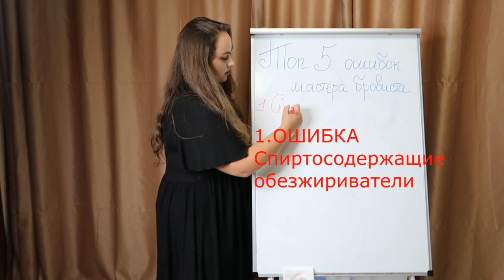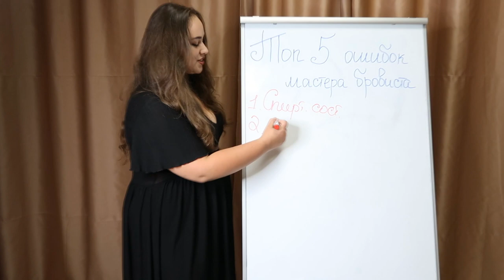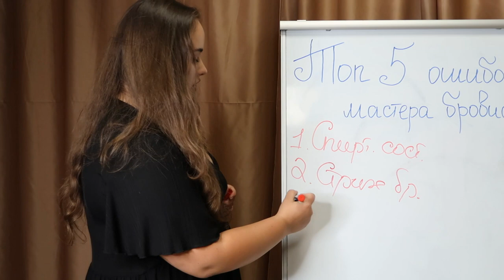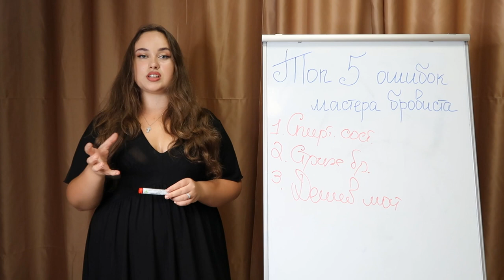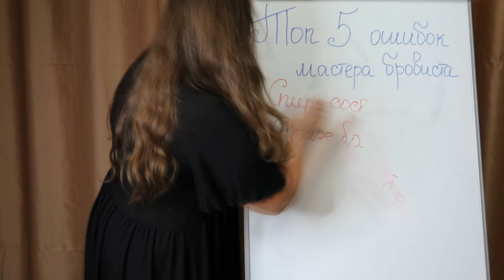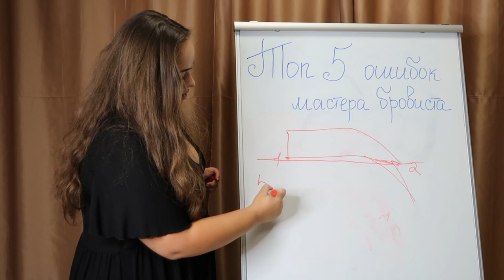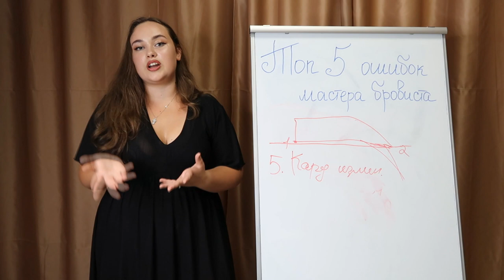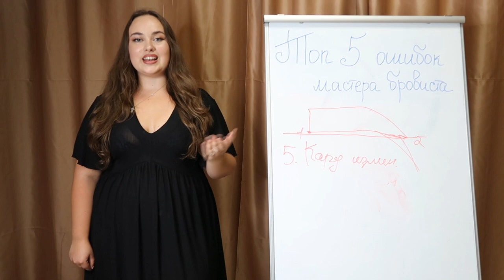ТОП 5 ошибок мастера бровиста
Милые мастера. Хотим поделиться с Вами полезной информацией, может кто то хочет расширить свой спектр услуг и добавить себе в прайс услугу моделирование, окрашивание или ламинирование бровей. Мой канал и лучший бровист и преподаветель студии Татьяны Ташуты будет делиться с Вами своми секретами. Надеюсь наше видео  ТОП 5 ошибок мастера бровистабудет Вам интересно и полезно.